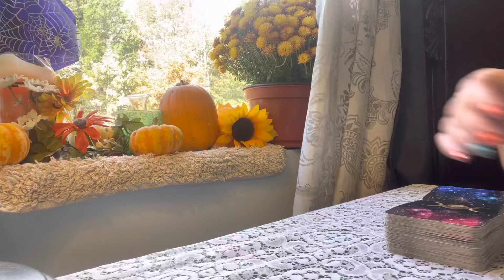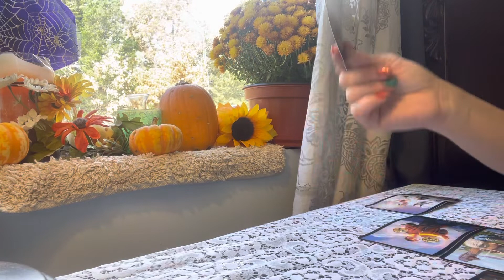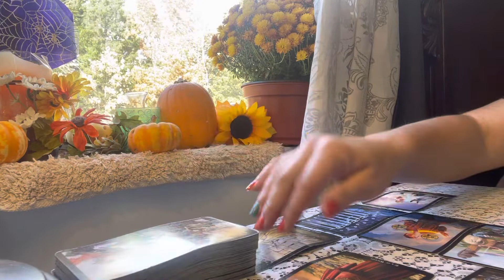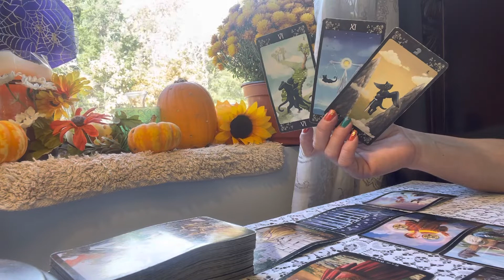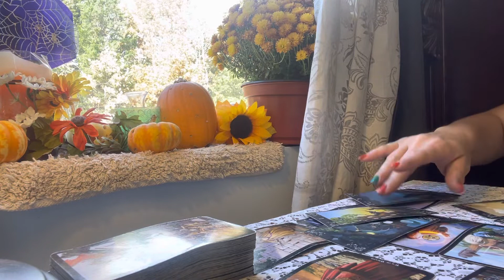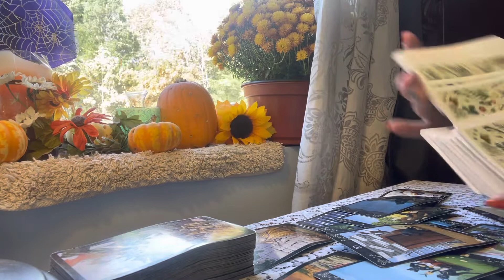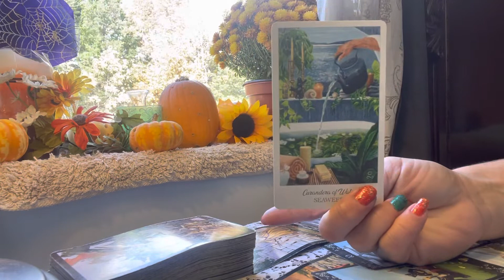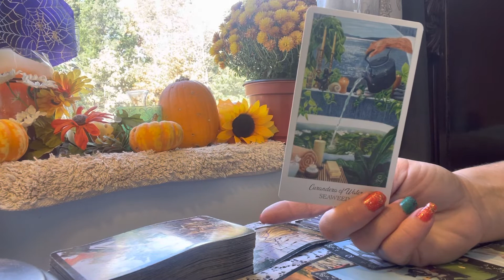🧡LIBRA: 😳 THEY ARE GOIN CRAZY BOUT YOU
Hey y’all, you’ve reached
Southern Intuition, these are general readings and they may not resonate for everyone but I believe that everything connects eventually and if it’s your message to hear, you will do so and then please like share and subscribe.

SCHEDULE :
MONDAYS 🔥FIRE SIGNS
TUESDAY 💨 AIR SIGNS
WEDNESDAY 🌎 SIGNS
THURSDAY 💦 WATER SIGNS
FRIDAY ✨ ALL SIGNS READING
SATURDAY & SUNDAY 🎉SURPRISE

If you would like to book a private reading, or are curious of a different outcome for a particular reading, we can put it through the difference engine.

You can purchase tarot decks from many department stores, and online, and they assist with self discovery.

As always :
“GOOD LUCK WITH THAT” .TM.
Love & Light
Southern Intuition